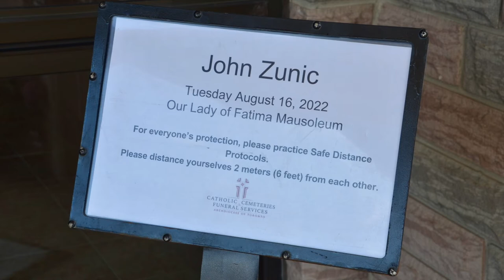Pogreb: Janko Zunic 2022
In Loving Memory of Mr. Janko Zunic
(October 2, 1932 - August 10, 2022)
Photos of the visitation and funeral mass

It is with great sadness that we announce the passing of our Beloved Father, John Zunic, on August 10th, 2022, surrounded by his loving family. He was a caring husband, father, grandfather, brother, and friend.
John was born in Griblje, Slovenija, on October 2, 1932, the eldest brother of 12 children. He is now reunited with his late wife Emily (Milka). Loving father of Josie (Carlos), John (Miriam), Ed and Milena (Scott). Cherished Grandfather to Jeanette, Mateya, Nicole, Johnny, Andrew, Tara, and Jacob.
John was proud of his profession as a Carpenter, always willing to lend a helping hand with his expertise. Some of the great memories and passions he shared with those around him was his love of making wine, hosting get togethers and spending quality time with family and friends.